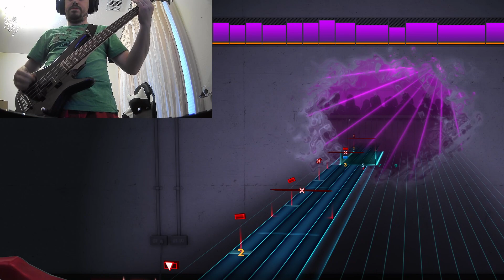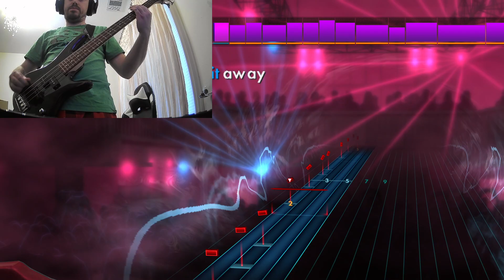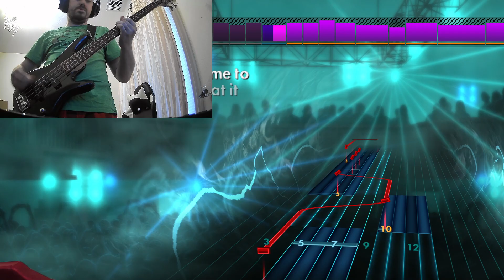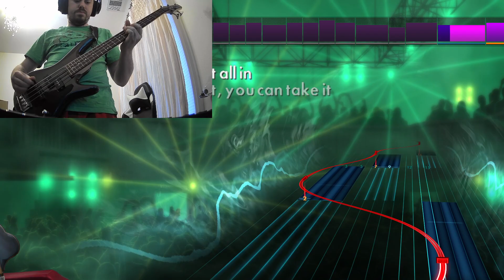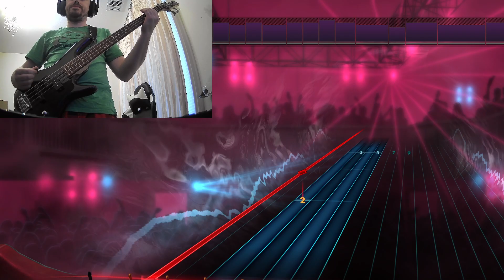4 Degrees - Tool - Bass - Rocksmith 2014